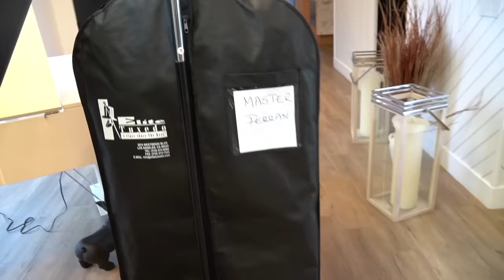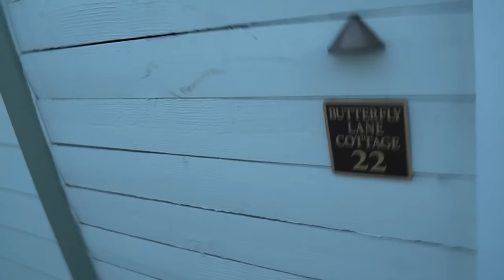The Last Day Before Our WEDDING **EMOTIONAL GOODBYE**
The Last Day Before Our WEDDING **EMOTIONAL GOODBYE** Andrea & Ali say Bye to Ferran and Milan then Say Their Last goodbyes before the Royalty family wedding...